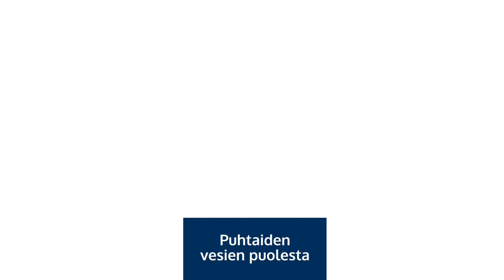Vestelli Biopuhdistaja 3 & 4, ilmapumpun kiinnitys ja irroitus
JÄTEVESILIIKE VESTELLI OY TOIMITTAA JÄTEVESIJÄRJESTELMIÄ KAIKKIALLE SUOMEEN